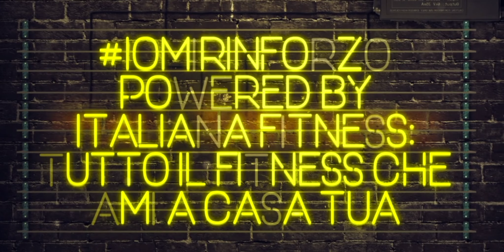IOMIRINFORZO powered by ITALIANA FITNESS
IOMIRINFORZO: Tutto il fitness che ami e molto di più, direttamente a casa tua! I video di allenamento non sono una novità: chi può dimenticare l'allenamento di Jane Fonda degli anni '80? Quelle fantastiche videocassette dove si portava per la prima volta il fitness in casa delle persone. Nell’era di Netflix, Youtube e Amazon oggi hai solo l’imbarazzo della scelta, ogni tipo di contenuto è alla portata di tutti. Da oggi grazie a IOMIRINFORZO powered by Italiana Fitness, puoi eseguire lo streaming di video di esercizi ovunque, tutto quello che ti serve è una connessione internet in wi-fi o 4-5g. Una vasta gamma di dirette streaming e contenuti multimediali da cui poter attingere per soddisfare la tua voglia di sport e benessere da casa, al parco o in ufficio! In questo momento delicato per la salute di tutti la parola d’ordine è Responsabilità, per questo il network Italiana Fitness che ha fatto della responsabilità la sua mission, ha ideato questo servizio di allenamento in streaming con il meglio dei suoi trainer. Una risposta forte anche nei confronti di tutti gli operatori dello sport che sono impossibilitati a lavorare per via delle ordinanze.